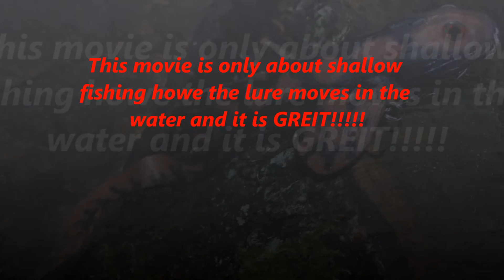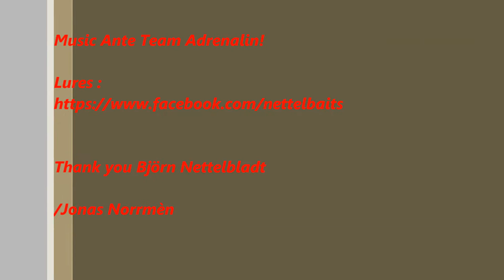Nettel Lures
This lure so realistic its incredible! Look at the movemennt of the tail the details! This is a movie about shallow fishing! Enyoj!